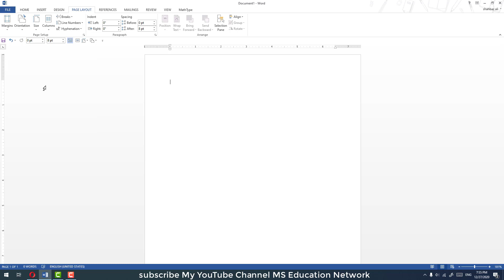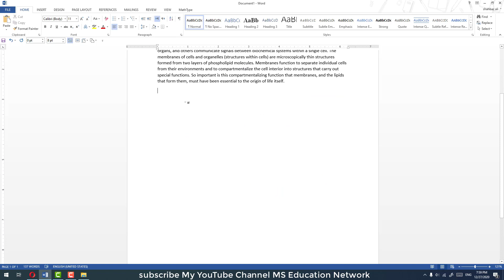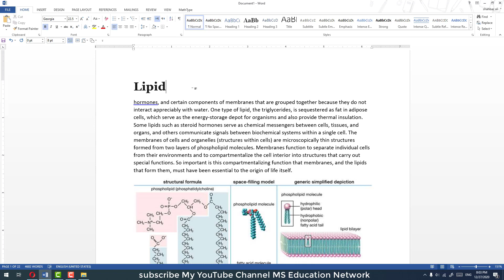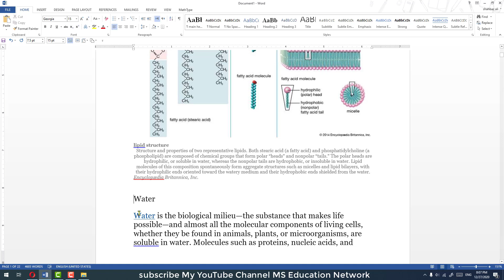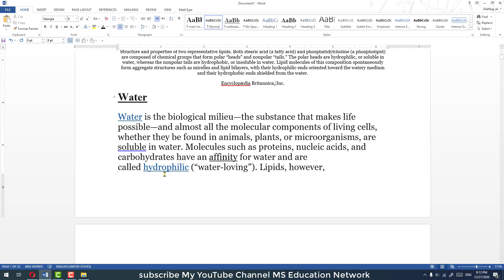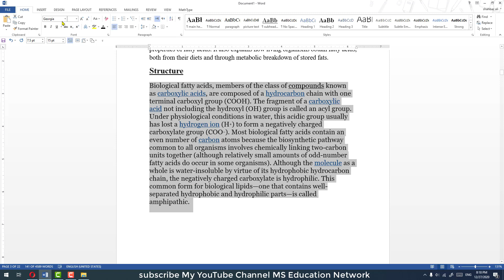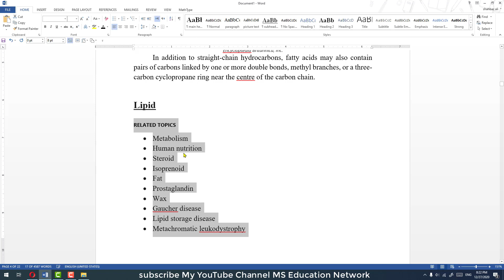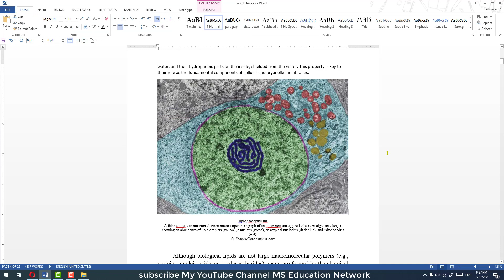Document Formatting in word